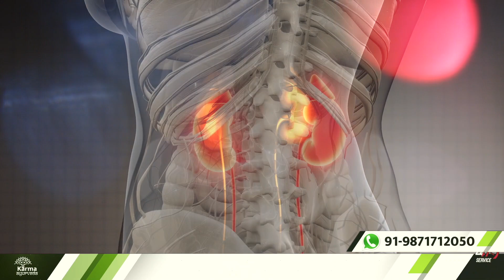Winter Fruit Diet for Kidney Health | Fruits for Kidney Patients | How to Keep Your Kidney Healthy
In today's video, we came up with a list of healthy fruits for kidney patients in winters. To learn about this, watch our video till the end.

HELLO & WELCOME! To our channel, "KIDNEY TREATMENT IN AYURVEDA," where we discuss our kidneys and ayurvedic kidney treatment.

A kidney is an important organ of our body; it filters the waste material from the blood and balances our body's hormones. It is very important for us to take care of our kidneys and for taking care of our kidneys, we need to focus on our diet. It should be healthy and maintain the right balance of vitamins & minerals in our body.

Let's talk about the fruits which are beneficial for kidney patients & keeps you healthy:-

• Strawberry - It is rich in vitamin C & manganese, which helps detoxify our kidneys. It is such a miraculous fruit for kidney patients, as it is tasty & healthy in the same way.

• Watermelon - Watermelon is the best fruit to have for kidney patients. More than 90% of this fruit contains water, a great option for keeping yourself hydrated. It prevents you from affecting any urine infection.

• Apple - we are 100% sure that you heard "an apple a day keeps a doctor away." Same like this line, it applies to kidney patients too. It manages your cholesterol levels too, which is good for your kidney's health.
• Papaya - This fruit is rich in vitamins & amino acids, which help detoxify your kidneys. And it helps in regulating our digestive system. This only one fruit has limitless benefits for kidney patients.
• Cherry - It is rich in vitamin A, C & K, which is great for kidney patients. It is low in calories, which helps keep good kidney health.

These are the fruit items, which are very beneficial for kidney patients. So, start eating these fruits this season; it will help keep you healthy. But, before including any of these fruits, please consult your renal dietician.

Believe in us and give space for yoga & ayurveda in your life.

So, that's today's video.

If you or somebody you know suffers from any kidney ailment and wants to get rid of dialysis, contact Karma Ayurveda for Ayurvedic kidney treatment.

If you are suffering from any kidney problem, you can reach us by filling your situation in the google form given below in the description. We will contact you within a day.

Until we meet again with a new video.